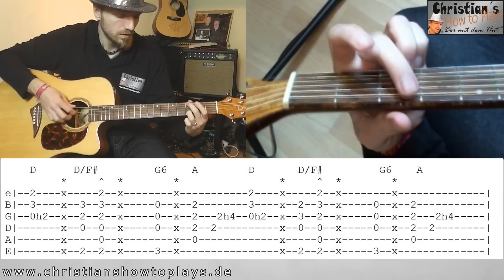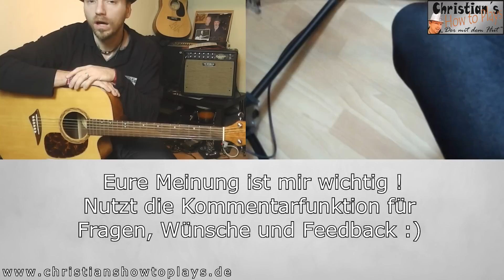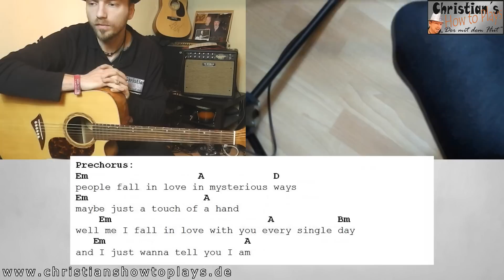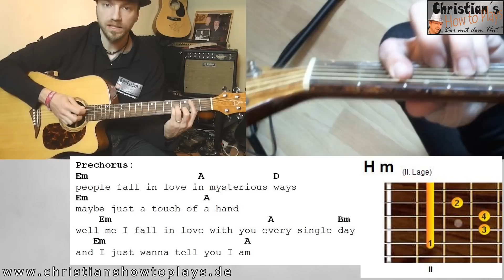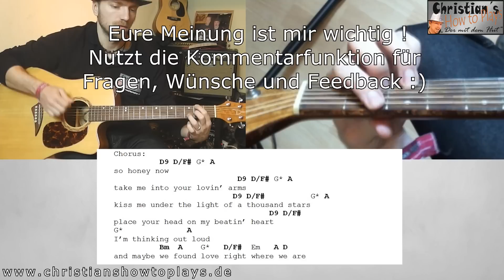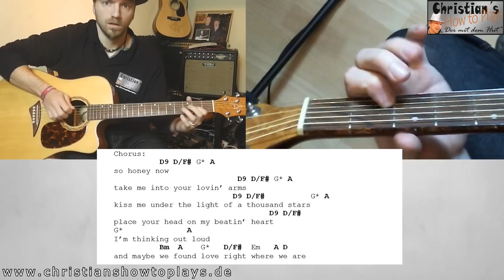★Ed Sheeran THINKING OUT LOUD "Leicht erklärt" Akustik Gitarren Tutorial+Tabs/Noten Overhead Cam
Ed Sheeran THINKING OUT LOUD "Leicht erklärt" Akustik Gitarren Tutorial+Tabs/Noten Deutsch How to Play Lesson

►FRAGEN
Habt ihr Fragen an mich? Meinungen? Feedback? Dann hinterlasse doch hier einen Kommentar. Ich antworte dann so schnell wie möglich :)

► PARTNER
Besucht auch meine Partner:

► INFOS zum Lied / Song / Band

Edward Christopher „Ed" Sheeran (* 17. Februar 1991 in Halifax, West Yorkshire) ist ein britischer Singer-Songwriter.

Weitere Songs von ihm:

A Team
Small Bumps
Lego House
Give me Love
I see fire
Here's my official video for 'Thinking Out Loud', I learnt to dance! Taken from my album 'x', available to buy via iTunes

Hey German fans!

► KANALINFO

Schöne Grüße

"Response to Ed Sheeran - Thinking Out Loud [Official Video]"
"Response to Ed Sheeran- Thinking Out Loud (Lyrics)"
"Response to The Hanging Tree - The Hunger Games (Lyrics On Screen)"
"Response to Ed Sheeran - Thinking Out Loud (Capital FM Session)"
"Response to Thinking Out Loud by Ed Sheeran (LYRICS) Album Version"
"Response to Ed Sheeran - Thinking Out Loud [Official]"
"Response to Thinking Out Loud - Guitar Tutorial Lesson - Ed Sheeran How to play on guitar"
"Response toThinking Out Loud - Ed Sheeran - Guitar Lesson (ST-338)"
"Response to Ed Sheeran - Thinking Out Loud - Lesson - How to Play on guitar - Tutorial Chords"

lernen  noten tabs online anfänger kostenlos musikschule gitarrenlehrer  musikunterricht kinder  frauen männer erwachsene rocker blind linkshänder 1080 HD premium best top hoch high quality lyrics how to tutorial lehrvideo do it yourself wie spiele ich